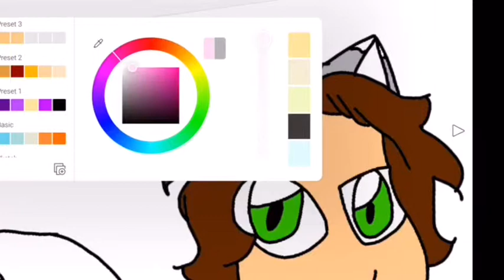(Speed paint) Justin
Art by:ashamatronic
Colored by: once upon a panda (purple panda)